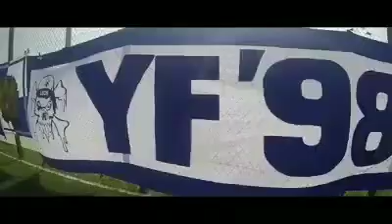ZAWISZA ŁKS LECH CRACOVIA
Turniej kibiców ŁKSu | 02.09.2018